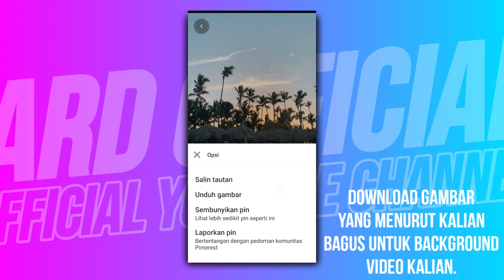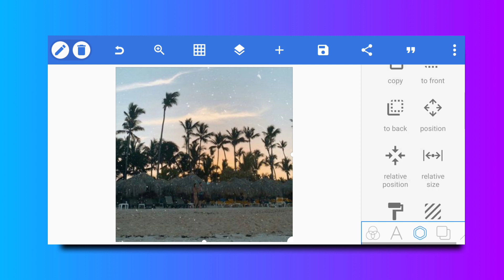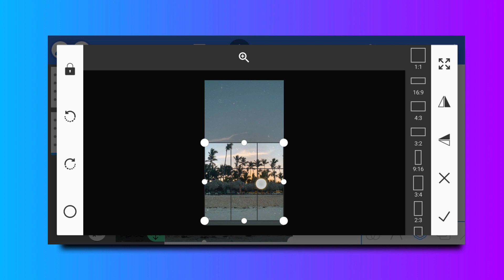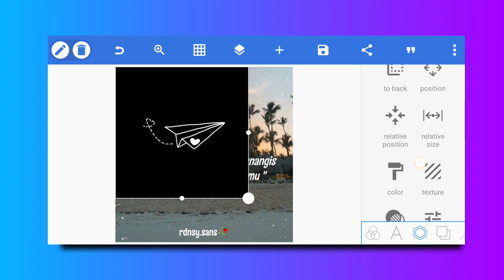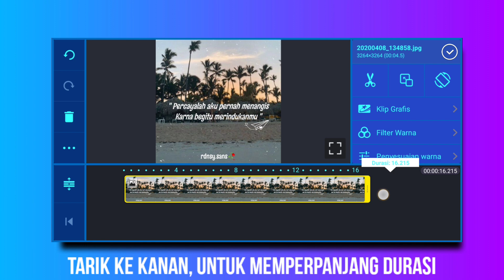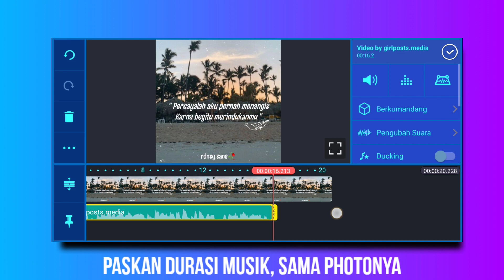TUTORIAL/CARA MEMBUAT QUOTES LITERASI SIMPEL - KINEMASTER TUTORIAL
🏷️Haii Guys Wellcome Back To My Channel
Jangan Lupa Support Saya dengan Cara..

Aplikasi
Support Terus Channel ini yah Tman-teman😍

1 Like = 1000 Kebaikan ☺️

Tag?